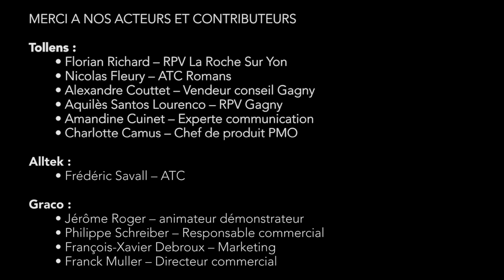Pistolets portables ULTRA HH - Graco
La nouvelle Gamme GRACO de Pistolets à peinture Airless ULTRA HH - idéale pour les retouches et petits travaux.